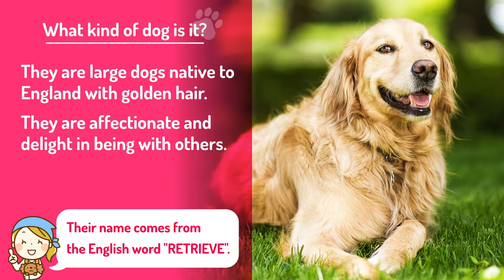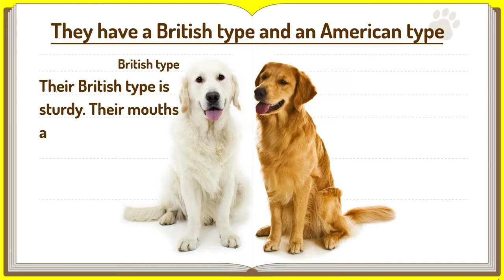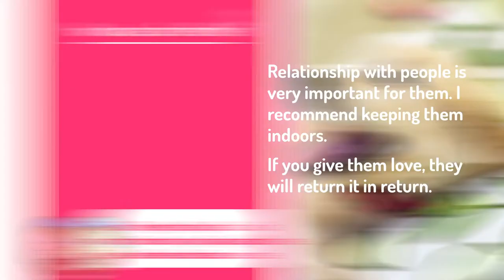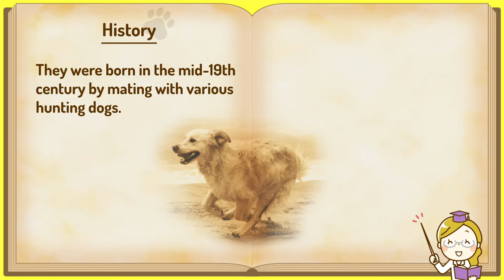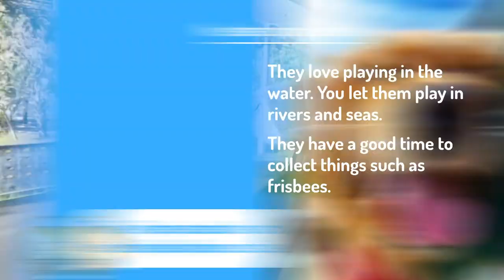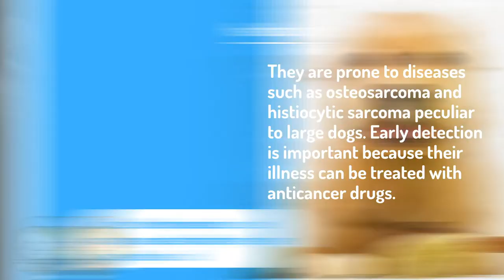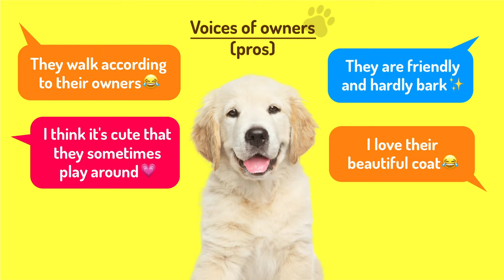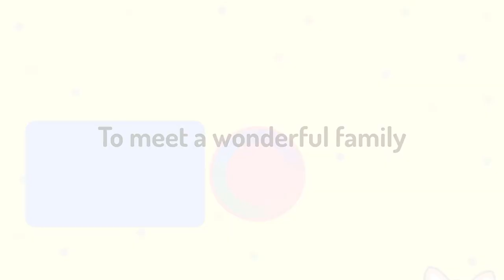#13 Golden Retriever ❤️ TOP100 Cute Dog Breeds Video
Golden Retriever - Top 10 FactsThis channel introduces 100 popular dog breeds.

This is an introduction video of dog breeds that are popular all over the world.
Introducing useful information such as how to keep a dog, the owner's opinion, and knowledge.

People who want to have a dog as a family.
Those who want to deepen their knowledge of dogs.
People who want to be healed with cute videos.

・ The order of popularity of dogs is in Japan.
・ The standard for dog breeds refers to JKC (Japan Kennel Club).

Credit notation and data reference source are described in each video.
● Sound source used
Artlist / Storyblocks / OtoLogic / Sound effect lab / Kurage Kobo
● Materials used

CC
・Bichon Frise "Luigi" | Awesome Transformation | Little Dog Trainers（2019） by Off-Leash K9 Training: Josh Wilson
・Bichons Blitz on Nancy 2012 09（2012） by PawsFab
・Training with a Bichon Frise. First lessons to kids. Litter "A", may 2015.（2021） by Lubov Dudakova
・Bichon Frise BULYA, 19 months. Grooming 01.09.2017.（2017） / Bichon Frise Daphne 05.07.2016（2016） /Bichon Frise Kuzya, 4 months. 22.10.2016. Part 3.（2016） / Bichon Frise Oscar after grooming 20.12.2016.（2016） / Помёт "J", 6 недель. Часть 1 .（2020） /  by Lubov Dudakova
・Osmo Pocket trying it out. - My little Diva. Daisy Snow - Bichon Frise（2019） by Love RC
・영상에서 꼬질꼬질 큼큼한 강아지 냄새가 난다... 비숑이 털찌면 어떻게 될까?（2020） / 속상한 강아지, 어떻게 기분 풀어줄수 있을까요?（2019） / 아기강아지 비숑프리제 털 빗질하는 방법 & ASMR ㅣHow to brush bichon frise puppy（2019） / 개신난 강아지 과연 그들의 체력은 어디까지인가? [강아지 동반여행 1탄-몽드드뚜뚜]（2019） / ※주의:인형아님!! 코고는 강아지, 개뻗은 이유는...?（2019） /식탐이 아주 많은 강아지 진공청소기 싸리슨, 결국 밥그릇을 보내줬어요.. 미안해 잘가 밥그릇아（2019） / 강아지 산책 ㅣ비숑프리제 싸리의 세상 첫 나들이ㅣ푸들 보리는 친구들 만나서 신났어요! l cute puppy first walk（2018） / 댕댕이들의 귀여운 자는 모습 대방출ㅣ잠자는 강아지ㅣSleeping puppy & dog l 불면증에 좋은 영상 [햇달네 보리보리쌀]（2018） / 비숑 키우고 싶으신 분들, 감당 하실 수 있으시겠습니까?（2019） by 햇달네 보리싸리 BboriSsari

* This video uses only the video with the CC license display (reusable).
After confirming it, we will delete it promptly.